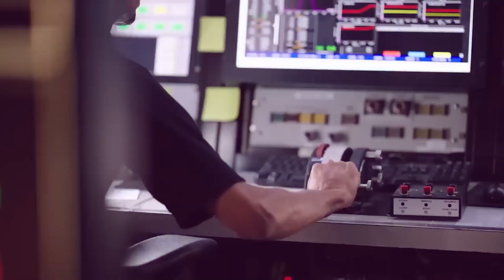MBS Developing 6th Gen Fighter Jet with U.K Italy & Japan.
The UK, Italy and Japan on Friday launched a joint venture to develop a supersonic 6th-generation fighter jet by 2035, replacing the Eurofighter Typhoon.
Britain´s BAE Systems, Italy´s Leonardo and Japan Aircraft Industrial Enhancement will each hold a 33.3 percent share in the new venture, marking a pivotal moment for the international aerospace and defence industry.
The three countries said in November they were discussing opening up the project to other countries. Italy's foreign minister said the programme would likely be extended to Saudi Arabia.